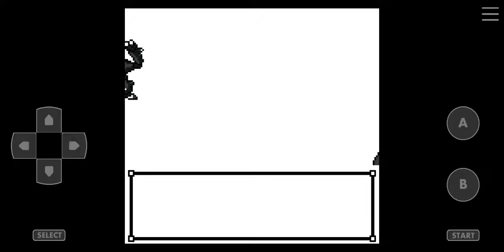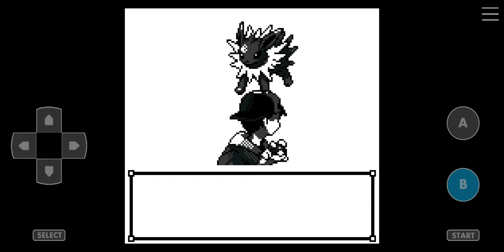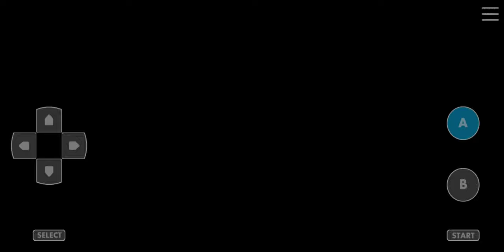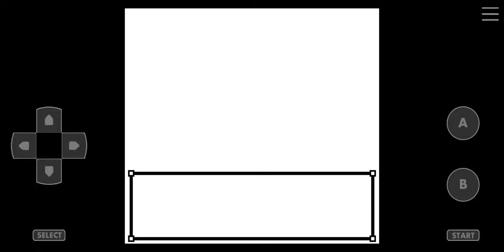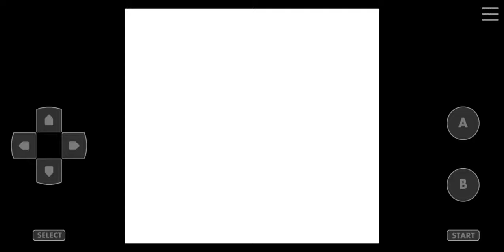Pokemon Crystal Kaizo Walkthrough Part 81 Moltres